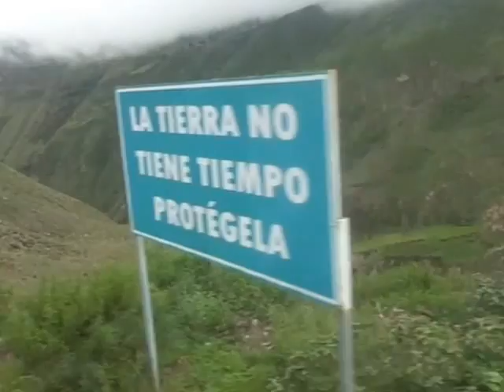Alausi, dia 27 de março - segunda parte!